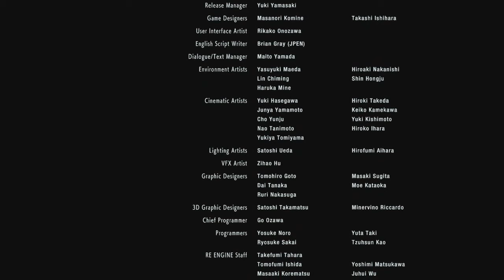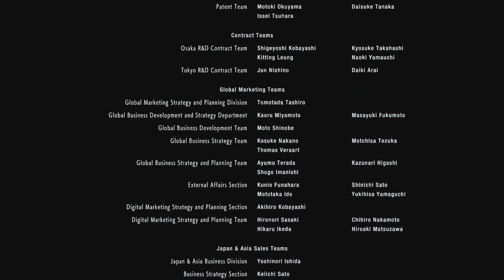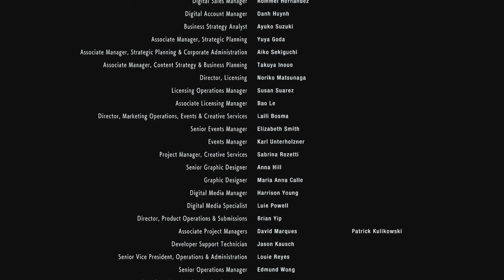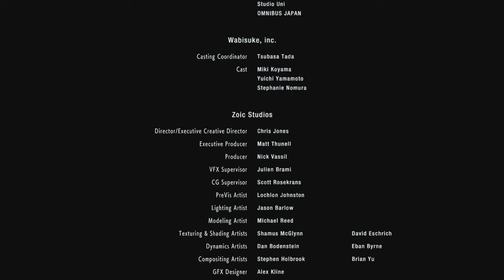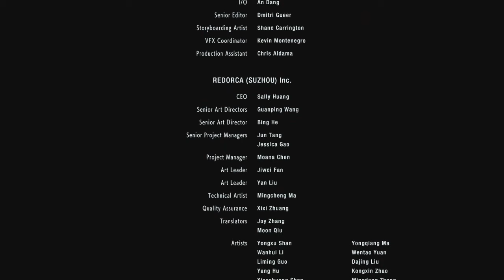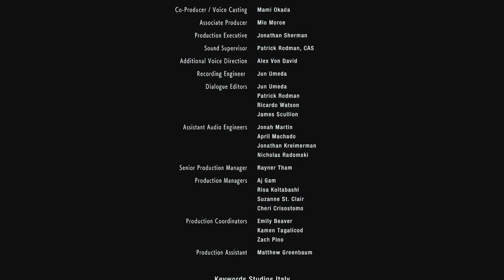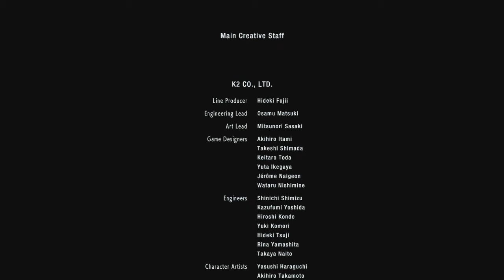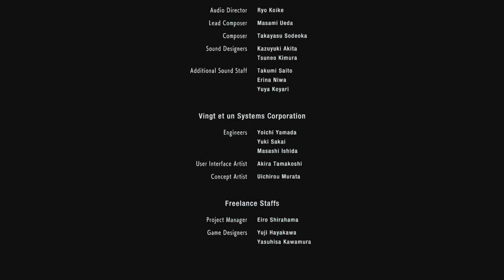Cena Final Completa com Epílogo (Usando Uniforme dos S.T.A.R.S. ⭐️) | RESIDENT EVIL 3 (2020)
Cena final, créditos e epílogo de Resident Evil 3 Remake (2020), com legendas oficiais em PT-BR e roupa extra (uniforme dos S.T.A.R.S. em Jill Valentine). Gravado da versão para PS4. | Ending, credits and epilogue from Resident Evil 3 (2020) with Jill wearing S.T.A.R.S. uniform.)

👽 Compre RE3 na Green Man Gaming! 👽